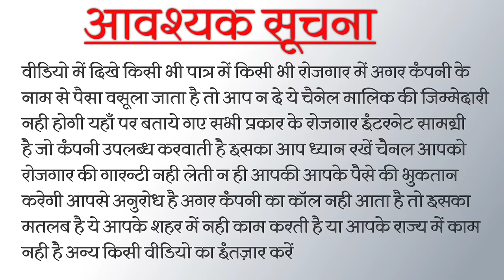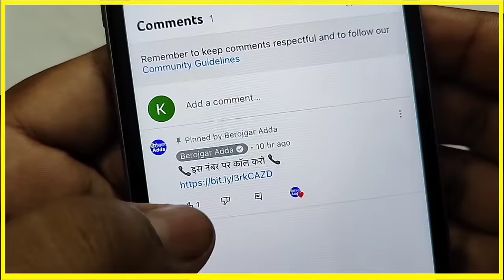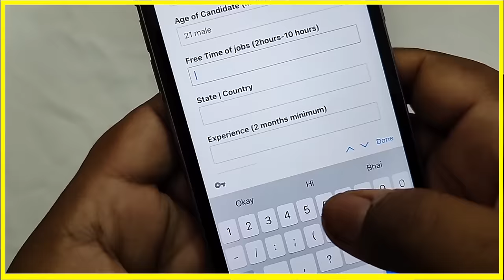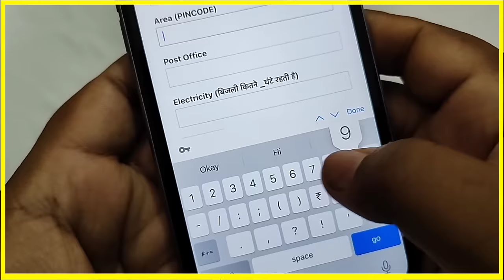PEN पैकिंग करके 50,000 महीना कमाओ Packing Job at Home | Work From Home Jobs | घर बैठे पैकिंग करें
2 घंटे पैकिंग करके 20,000 महीना कमाओ Packing Job at Home | Work From Home Jobs | घर बैठे पैकिंग करें Packing Job at Home